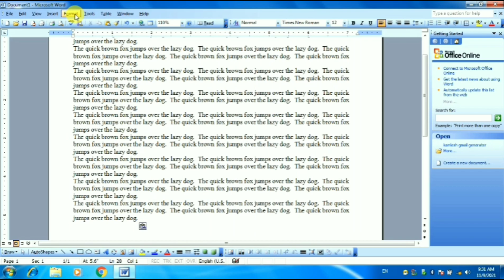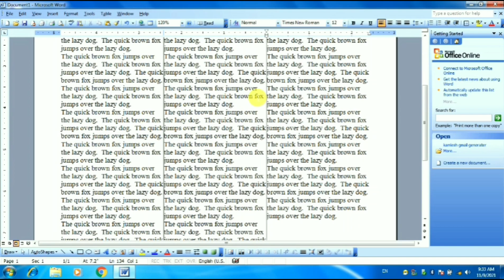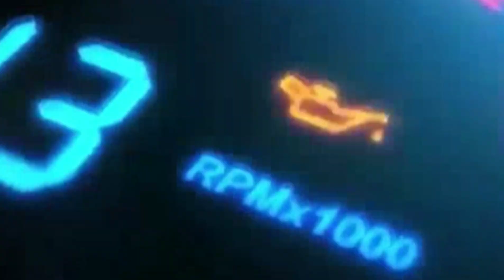Touch Computer||Microsoft word me Column kaise Insert kare# how to insert column in ms word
Microsoft word 2003/2007/2010/2013/1016/ke es video me ham aapko batayenge ki, Microsoft word ke page me kaise apne text matter ko kai column me likh sakte hai.
in this video how to insert many types of column in our working area .
इस विडियो में हम आपको बताएंगे कि  माइक्रोसॉफ्ट वर्ड 2003/2007/2910 इत्यादि में अपने टेक्स्ट मैटर को कई कॉलम में कैसे लिख सकते हैं।
one column
two column
three column
column left
column Right
width and shaping whole document in ms word program. 🎉🎉🎉🙏👍👍👍👍